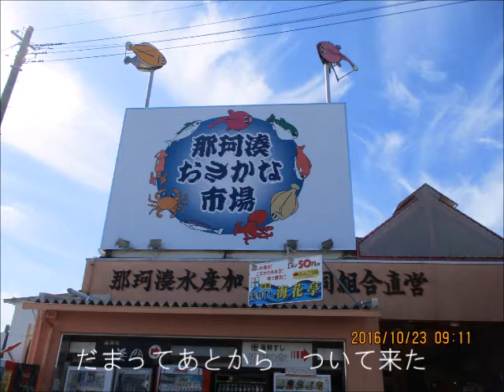日文歌曲 春秋夫婦 (人生) 朱慧珍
為自己留下60歲時的聲音...唱喜愛的老歌作為紀念,圓夢,感謝youtube這個平台,讓我得以完成這個心願.

夫婦春秋~描寫一對夫婦的故事. 很感人
台語歌名~人生...由葉啟田演唱
作詞：関沢新一

ついて来いとは　言わぬのに
だまってあとから　ついて来た
俺が二十で　お前が十九
さげた手鍋の　その中にゃ
明日のめしさえ
なかったなァ　お前

九尺二間が　振り出しで
胸つき八丁の　道ばかり
それが夫婦と　軽くは言うが
俺とお前で　苦労した
花は大事に
咲かそうなァ　お前